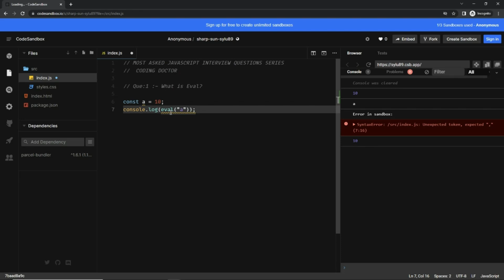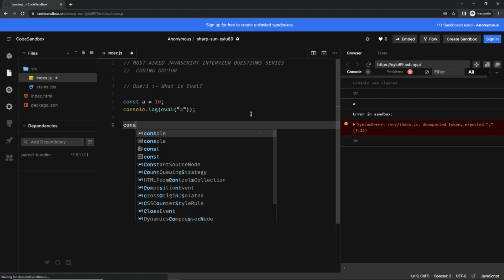JavaScript interview questions ( #1 What is Eval )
What Is Eval | Javascript coding interview questions 🔥

ReactJs Interview
React/Redux Coding Interview
Frontend Interview
javascript interview questions
reactjs interview questions and answers for experienced
advanced reactjs interview questions.

I hope you enjoy my channel videos!